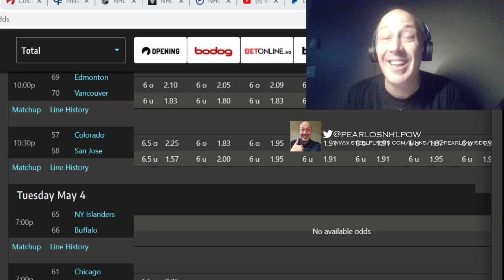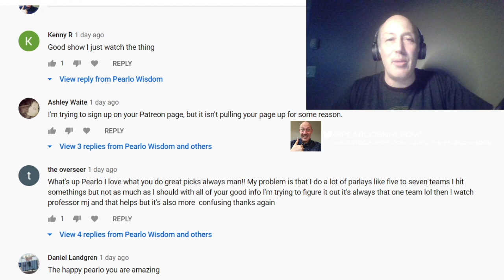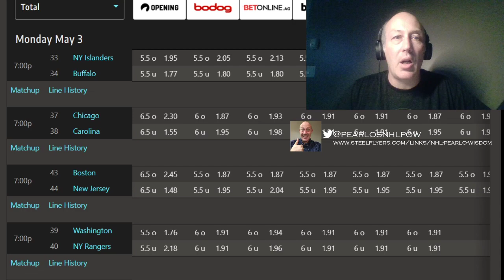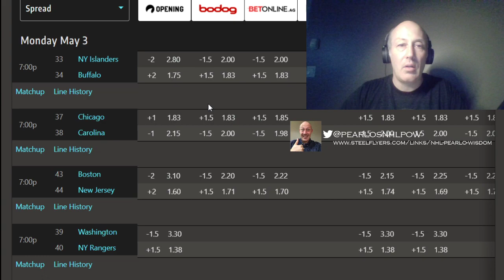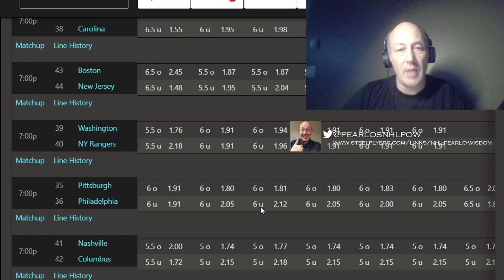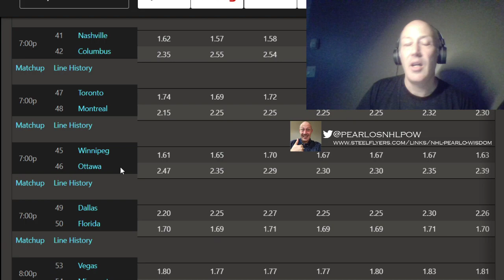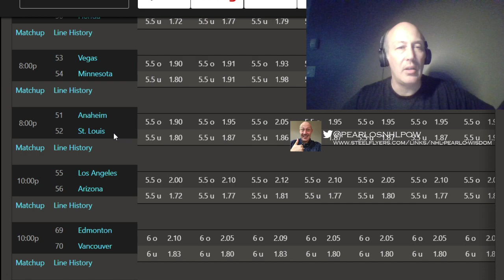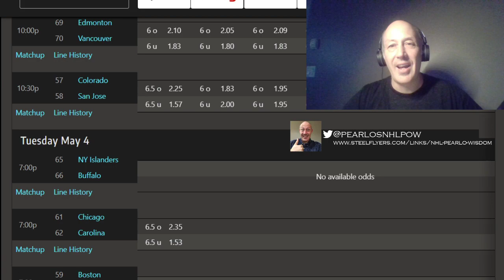NHL Picks For All Games Frolic For May 3 | Freshly Lubed Pearlcopters And Up 45 Pearls